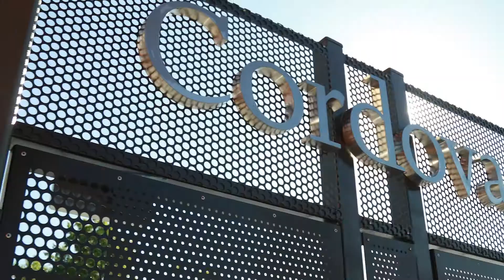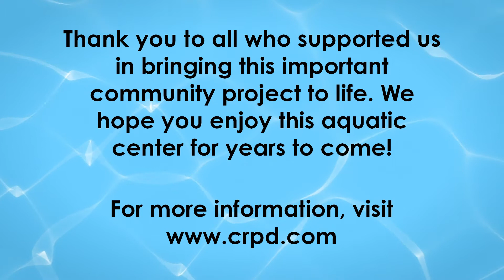Cordova Community Pool - Grand Opening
On June 28, 2021, we held a grand opening of the Cordova Community Pool!

This video shows an overview of the grand opening. There are countless amazing people who contributed to this project from CRPD staff to material suppliers to the plan reviewers, but now that the project is complete, this place belongs to the community.

We invite you to relax, stay cool, enjoy these beautiful pools and start making family memories!